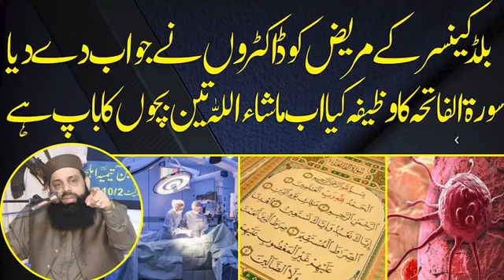Sura Fatiha ka wazeefa Sheikh Hisham Ilahi Zahaar salfi